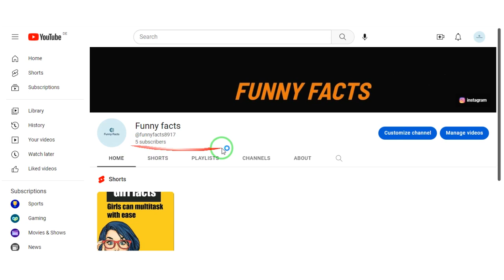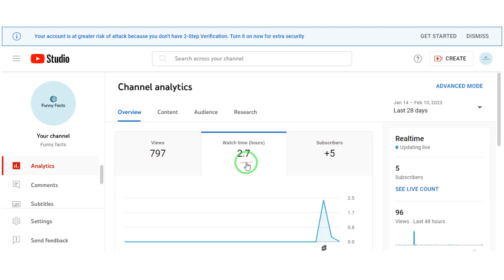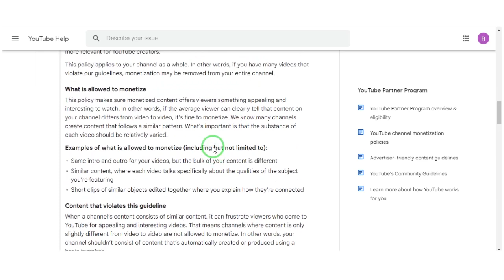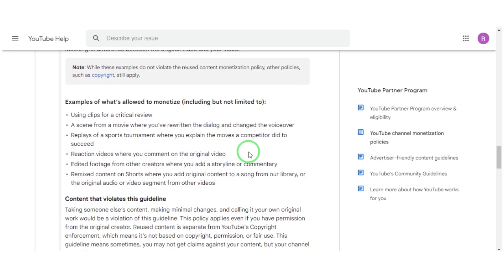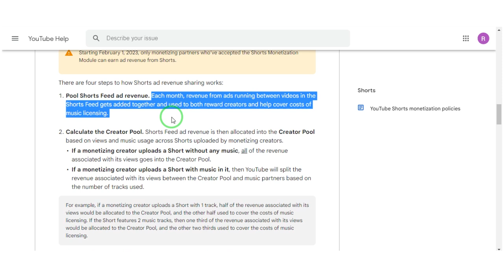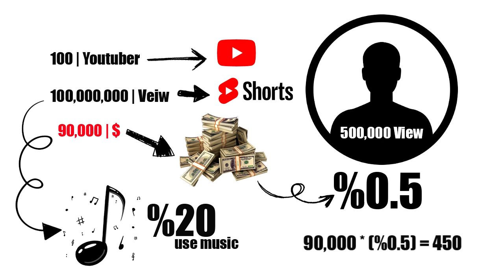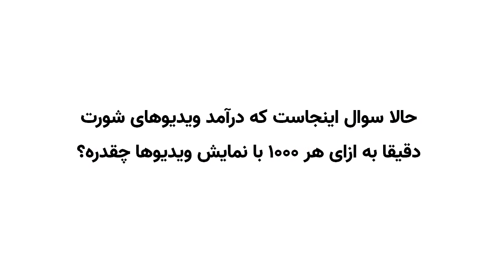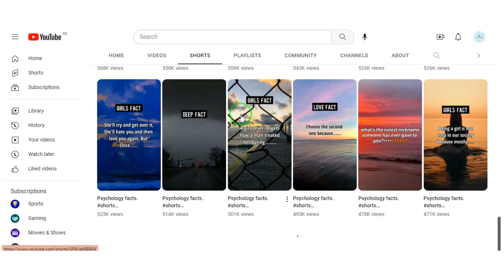درآمد از شورت ویدیوی یوتیوب دقیقا چقدره؟ (short RPM)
تو این قسمت میریم سراغ کسب درآمد از ویدیوهای شورت یوتیوب ، تو دو قسمت گذشته در خصوص نحوه ساخت ویدیوهای شورت و نحوه انتشارش داخل یوتیوب صحبت کردیم، این قسمت در خصوص  درآمد  و قوانین ویدیوهای شورت صحبت میکنیم؟ خیلی ها تو این روزها ازم میپرسن که درآمد ویدیوهای کوتاه به ازای هر هزار بازدید چقدره؟
تو این قسمت به این سوال مهم جواب میدم با من همراه باشید

00:00 ➤➤➤ مقدمه
00:29 ➤➤➤ تیزر
00:37 ➤➤➤ نتیجه انتشار ویدیو شورت
01:40 ➤➤➤ فرصت استفاده از ویدیو های شورت رو از دست ندید
02:04 ➤➤➤ آموزش های این ویدیو
02:25 ➤➤➤ قوانین یوتیوب شورت
04:27 ➤➤➤ درآمد ویدیو های شورت چطور حساب میشه
07:54 ➤➤➤ از هر هزار بازدید شورت چقدر درآمد به دست میاریم
09:07 ➤➤➤ برسی یک نمونه موفق
10:07 ➤➤➤ اند اسکرین